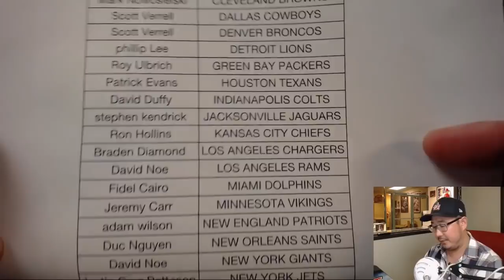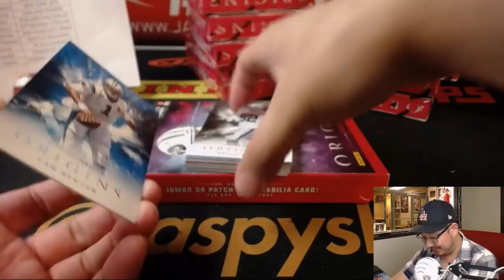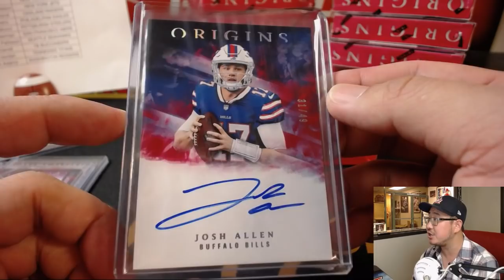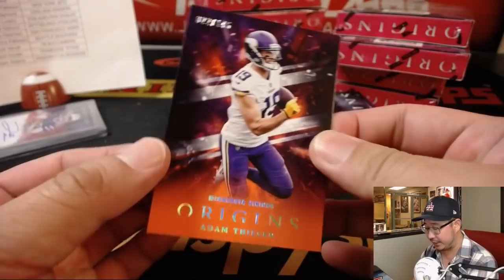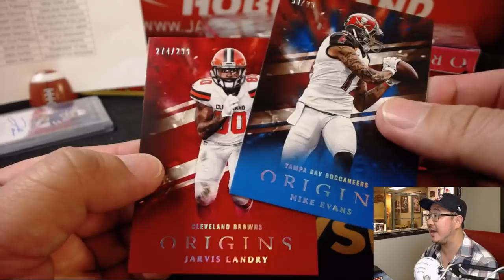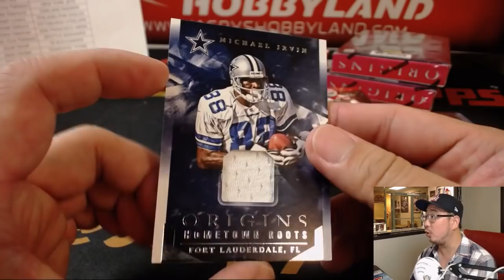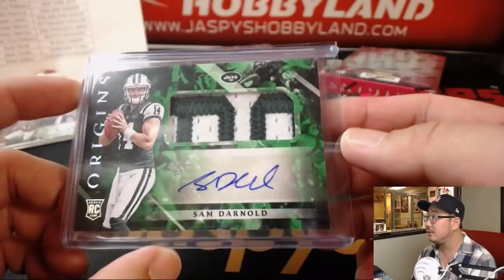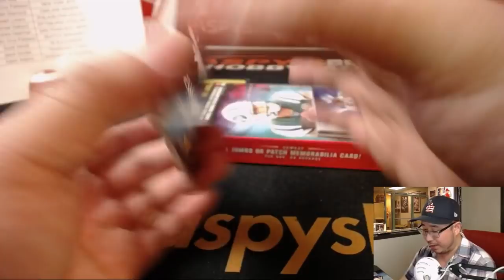Tu., 09/11/18 [16Box PYT] #8 - 2018 Panini ORIGINS Football (NFL)